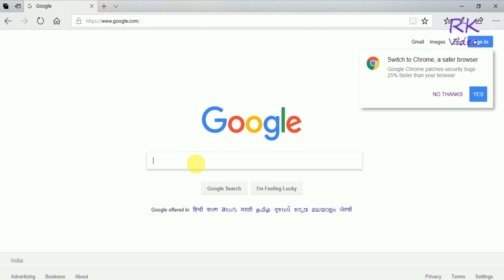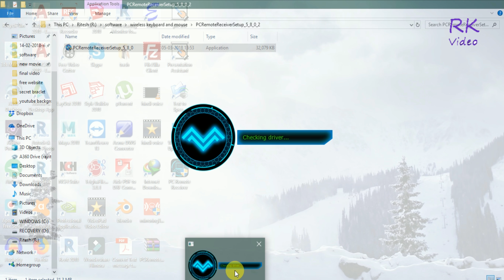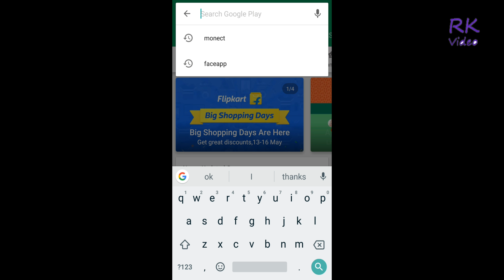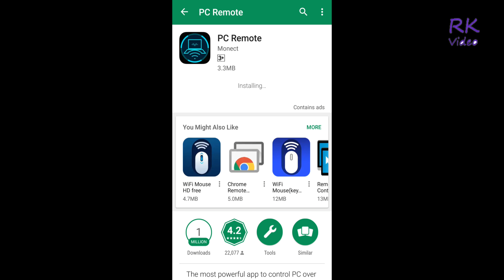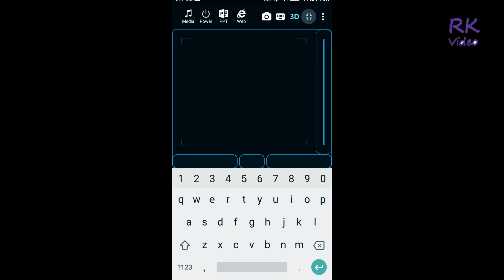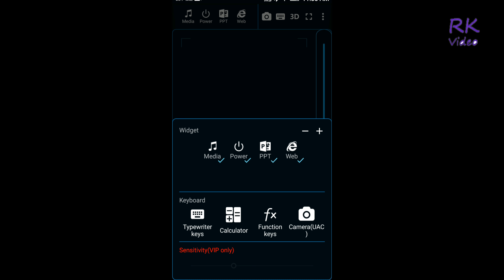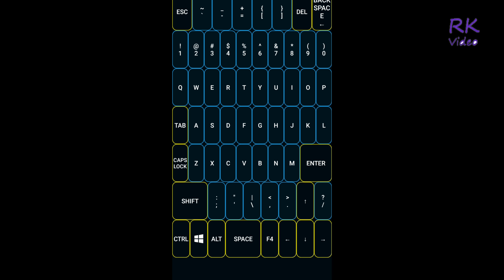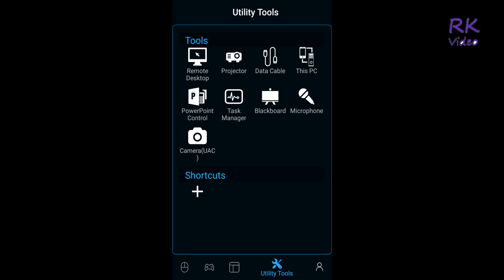mobile turned into keyboard and mouse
how can you make your mobile wifi keyboard and mouse,
you can edit and open any folder from your mobile and another device as well. you can access computer, mobile laptop from any location . It can open file
and folder. you can make live black board to computer, mobile,
laptop and tablet screen,whatever you write It will show live.
Once It will connected, you can control at any location.